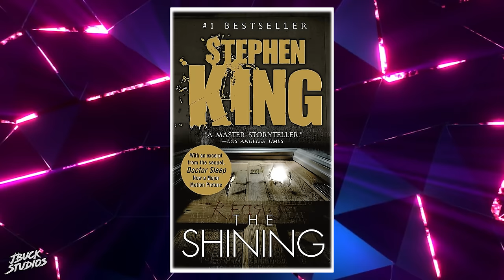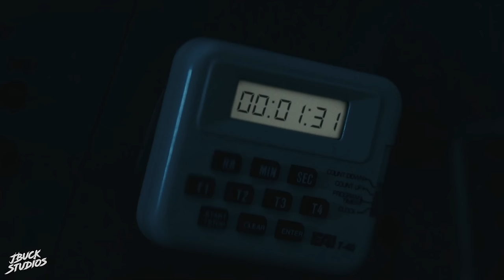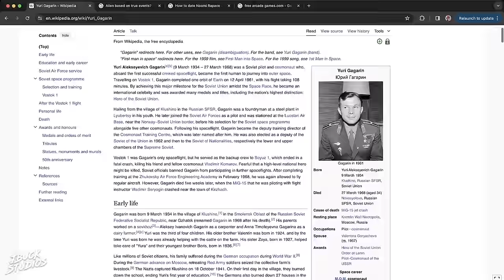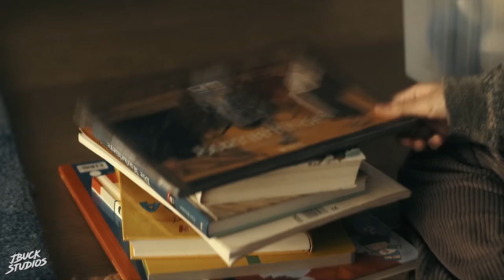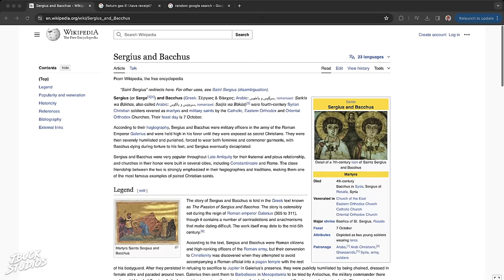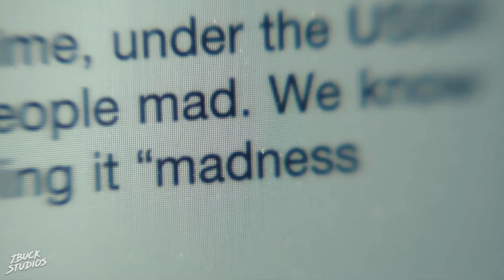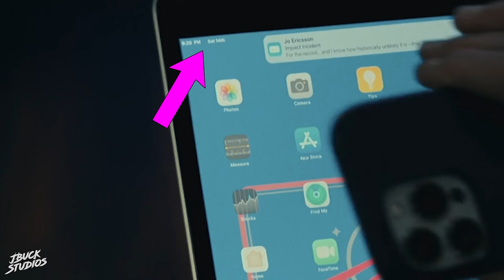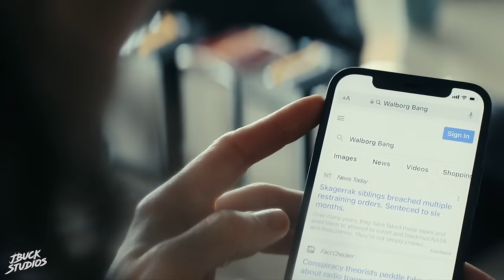CONSTELLATION Episode 8 Breakdown | Ending Explained, Season 2 Theories & Review | APPLE TV+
CONSTELLATION Episode 8 Breakdown | Ending Explained, Season 2 Theories & Review | APPLE TV+. We breakdown and explain the latest Apple TV science fiction psychological thriller streaming series for Apple TV. We talk about and breakdown episode 8, ending explained, theories, and our reaction & review of this latest Apple TV science fiction psychological thriller streaming series, starring Noomi Rapace, Jonathan Banks, James D'Arcy & MORE!

*SOCIAL MEDIA*

*VIDEO INFORMATION*

Constellations’s final episode did exactly what everyone was hoping for… Confused the heck outta things even more **NO NO NOOO

I mean there are some kooky things brewing, weird theories we have, our reaction/review of this first season, along with some thoughts on what a potential Season 2 may have in store for Constellation viewers like you, so strap in!

Kicking things off, this episode is all about The Shining. Yes Stephen King’s famous novel, but more specifically Stanley Kubrick’s 1980 screen adaptation, as this finale episode features some haunting music, similarly to the movie along with a winding road, an ominous building in the middle of nowhere, which seems to be haunted by unexplainable things, creepy twins being one of them, a man maniacally swinging an ax, amongst other things, soo uhh the more you know.

Anyway Jo is rushed off to Irena’s secret secluded medical facility, something we had theorized last week, and learn that this is the Beelitz Sanatorium, recognized by the Red Army memorial statute. Now in our world, this is currently abandoned, essentially a ghost town, with an odd history. For example, Adolf Hitler actually stayed and recovered here at one time, whereas in the lore of the show aka the Blue Universe, it appears the buildings were never fully abandoned. The architecture is surprisingly coincidental, because I saw these circle windows symbolizing the two universes at play, and the middle being the liminal state we witnessed with the cabin.

Things happen fairly quickly in this opening, and I personally think the stress of Jo undergoing these mysterious procedures, combined with the anger of Bud smashing the CAL, allowed the liminal space to thin, and a potential shift happened again, for example the freaking ALIVE Jo with half a face at the end of this episode. So let’s just jump to it, the ending shows the Jo that was left up in space, with what looks like a damn bear clawed half of her face off. The interesting thing is this might be the blue universe. Yes we know Red and Blue Jo’s switched initially, but the iPad image shows Jo and Alice wearing a blue sweater, something that we concluded back in episode 1 to be the blue universe. I also chalk this up as THIS Jo was the one who helped both Paul and Jo with the ISS escape pod clamps.

VIDEO SUMMARY
This video contains JBuck Studios CONSTELLATION Episode 8 Breakdown | Ending Explained, Theories & Review | APPLE TV+ /// CONSTELLATION Episode 8 Breakdown Reaction /// CONSTELLATION Episode 8 Breakdown Spoiler Review & Quantum Mechanics Theories